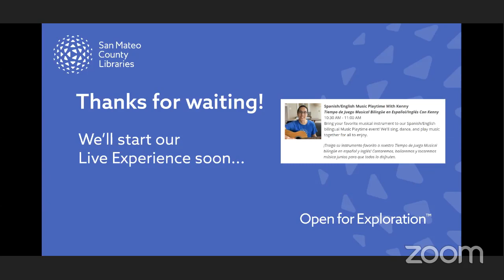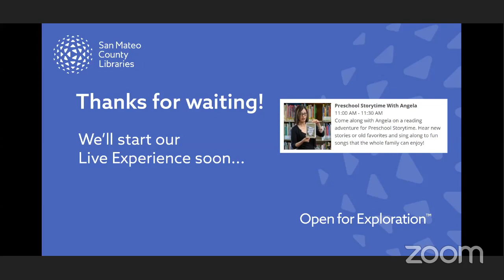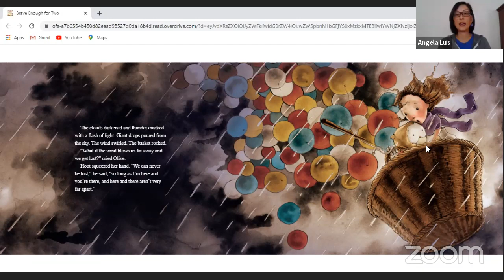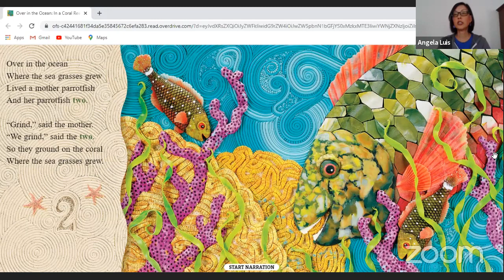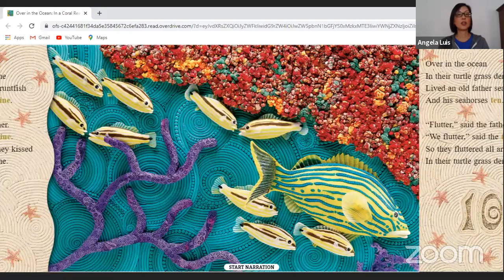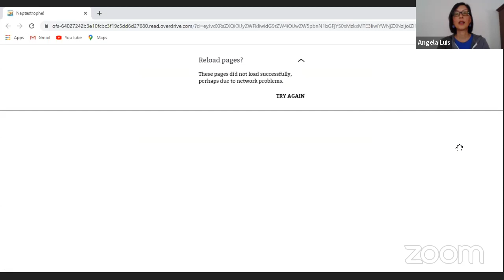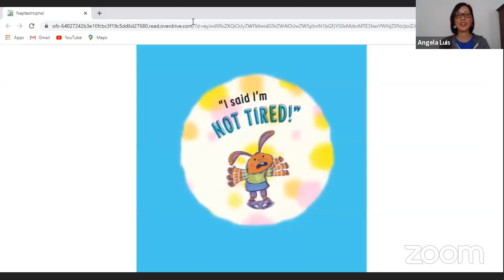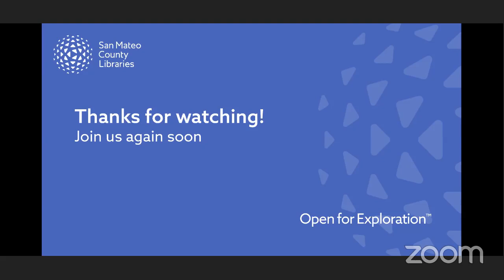Spanish/English Music Playtime With Kenny / Preschool Storytime With Angela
Spanish/English Music Playtime With Kenny Tiempo de Juego Musical bilingüe en español y inglés con Kenny: Bring your favorite musical instrument to our Spanish/English bilingual Music Playtime event! We'll sing, dance, and play music together for all to enjoy. ¡Traiga su instrumento favorito a nuestro Tiempo de Juego Musical bilingüe en español y inglés! Cantaremos, bailaremos y tocaremos música juntos para que todos lo disfruten.

Preschool Storytime With Angela: Come along with Angela on a reading adventure for Preschool Storytime. Hear new stories or old favorites and sing along to fun songs that the whole family can enjoy!